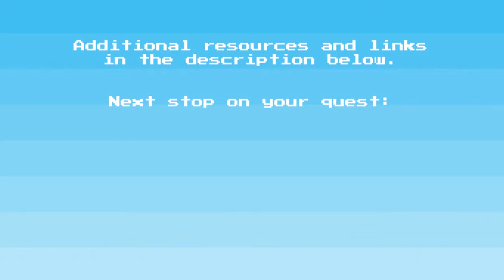2.1.0 Create a Virtual Machine, GCP Essentials-Qwiklabs Preview | Create and Manage Cloud Resources